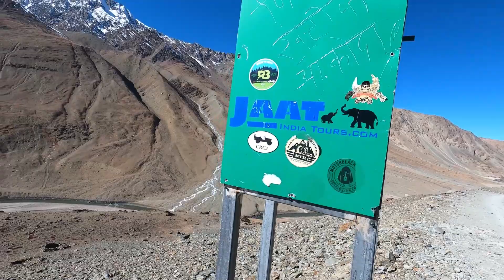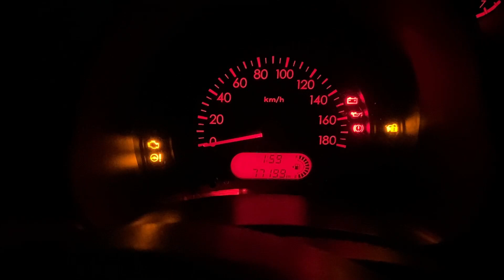Winter🥶Wilderness Challenge🔥 Maruti Astar Caravan Survival Expedition❄️-15°C 📍Batal-Kaza Road😱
Adrenaline-pumping Arctic adventure with the Maruti Suzuki Astar Caravan as it defies the bone-chilling -15°C on the treacherous Gramphu-Batal-Kaza road! 🚗❄️ Join us on a survival saga where icy roads are conquered, and frost giants are faced head-on. Watch as the Astar Caravan becomes a relentless force, breaking through the frozen landscape with sheer determination and grit. Brace yourself for the ultimate thrill in this subzero escapade – a journey that defines resilience and showcases the true spirit of adventure! Hit play now and witness the heart-pounding expedition unfold! 🔥🏔️